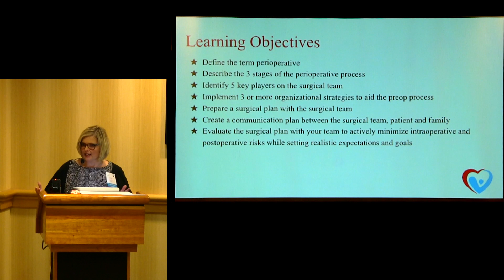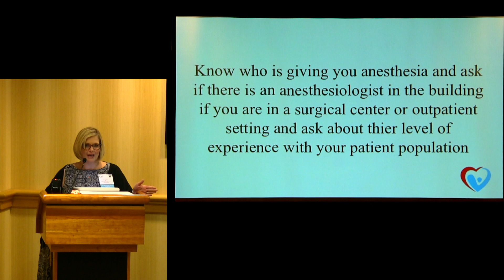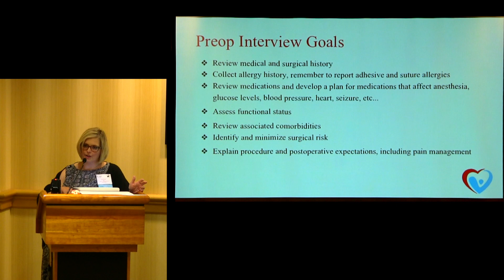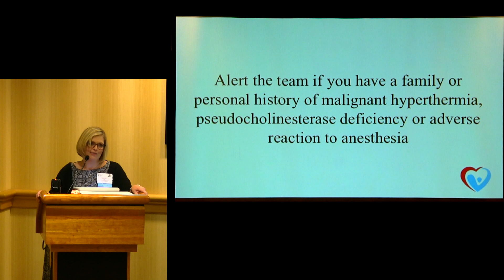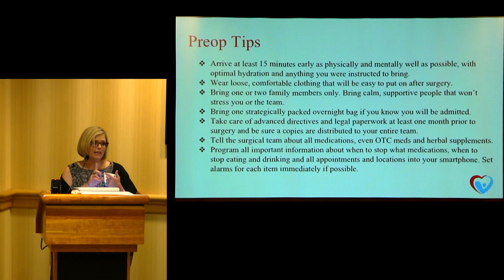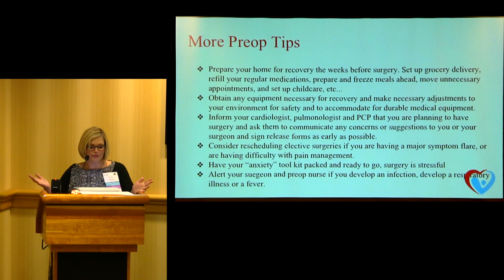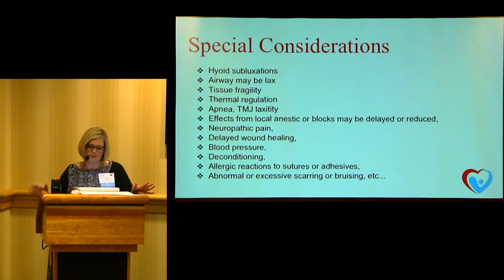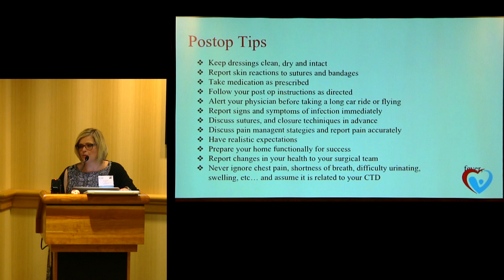"Preparing for Perioperative Success" - Amanda Aikulola, LPN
Help share more videos like this by donating to Bobby Jones CSF

Perioperative nurse, Amanda Aikulola, gives a great how-to presentation on preparing for a major surgery. What should you be considering before, during and after your or your child's surgical care to ensure a successful treatment? It's a great 101 on understanding what to expect from a surgery for Chiari malformation, syringomyelia, dysautonomia, Ehlers-Danlos syndrome or another related disorder.

This lecture was given at the 2018 CSF unite@thehill advocacy and action weekend.